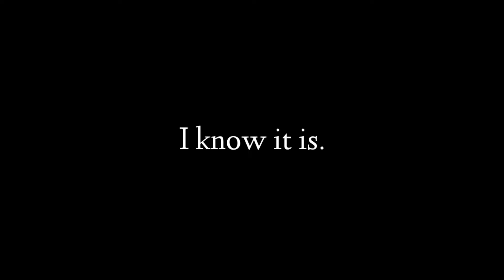This is love//fake callob w/innerglow//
this took a bit but yeah.